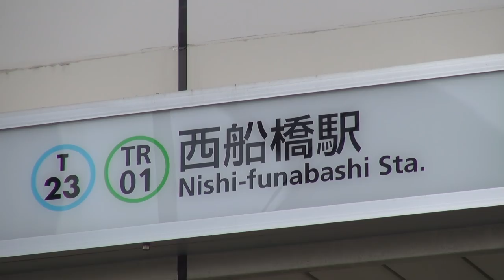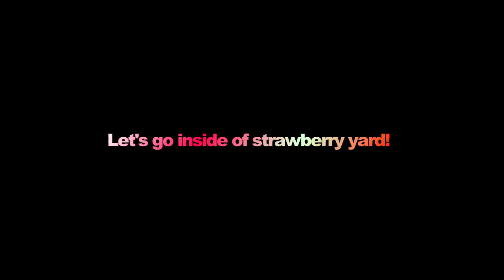JAPAN'S BIGGEST STRAWBERRIES: ICHIGO HUNT FARM NEAR TOKYO!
Chance to go strawberry picking near Tokyo! Just a few minutes from Tokyo Station there is a Japanese strawberry farm that lets you hunt for several breeds of juicy, tasty sweet strawberries. Japanese strawberry pick paradise!

▶CATHY CAT's CHANNEL!